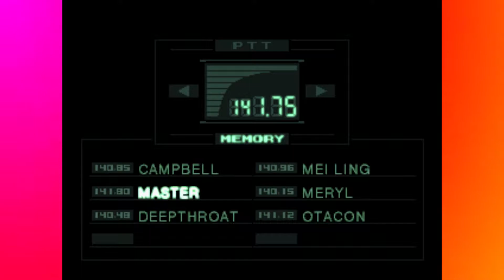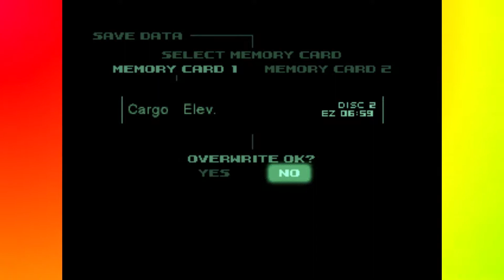Metal Gear Solid - Tedium (Episode 24) (The Dungeon Divers)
Hi, dudes! Welcome the (INSERT NUMBER HERE) episode of "Metal Gear Solid"! Can't believe we made (INSERT NUMBER HERE) episodes of this already! Can't wait to see you in episode (INSERT NUMBER HERE +1)!

In this episode, Carl and Jon explain how long it took them to beat Vulcan Raven the old-school way, with no walkthroughs or online hints. Internet tough guys!